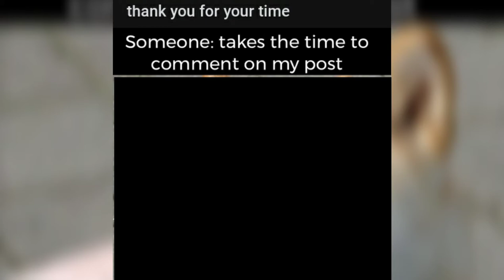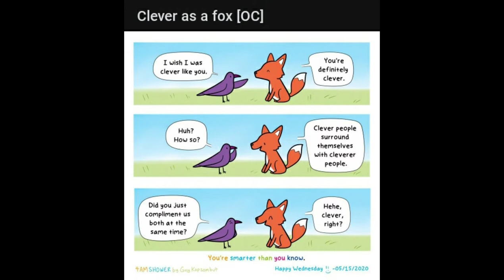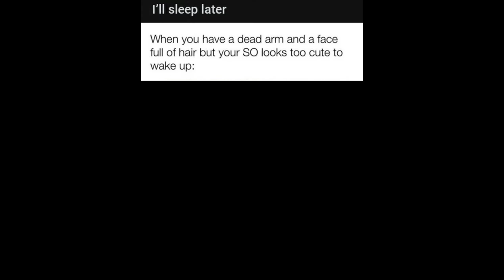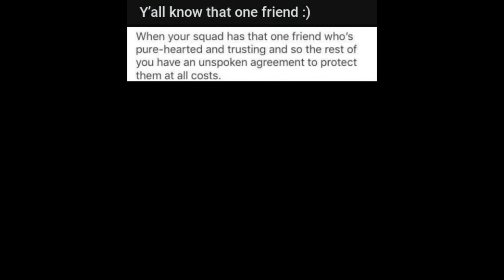R/WHOLESOME MEMES (:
Go check out the r/wholesomememes Reddit

I hope this made you smile
Because we all need a break sometimes.. .

 Good night.. .  .